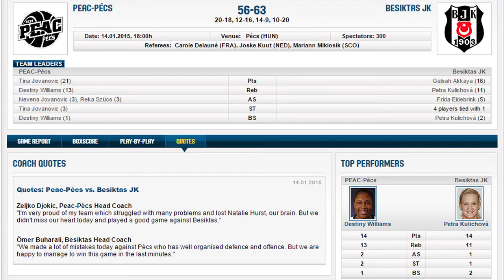PEAC-Pécs - Beşiktaş JK nyilatkozatok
Hatalmasat küzdött a több sebből vérző PEAC, de végül 56-63-ra kikapott a nyolcaddöntő első találkozóján a török Besiktastól.